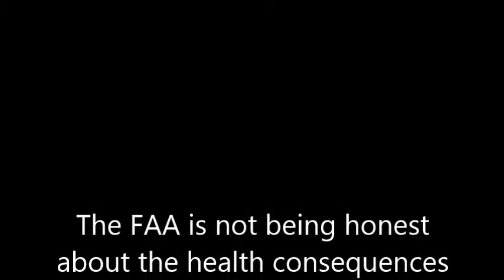NextGen Pollution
ENOUGH!

Our neighborhoods are not runways!

Help Queens Quiet Skies fight the drastic increase in aircraft noise pollution by joining us at a public rally in Flushing Meadows Park on September 14th @ 1PM